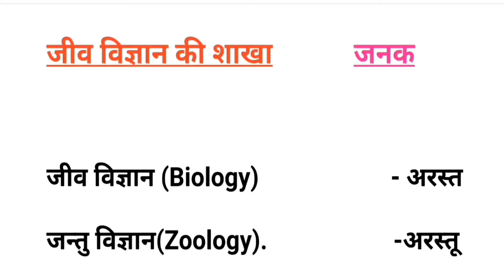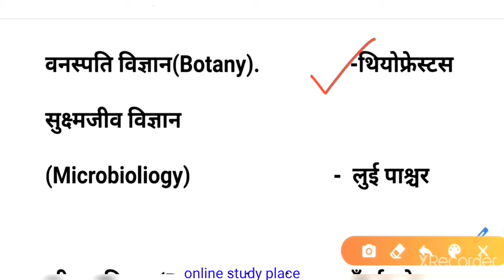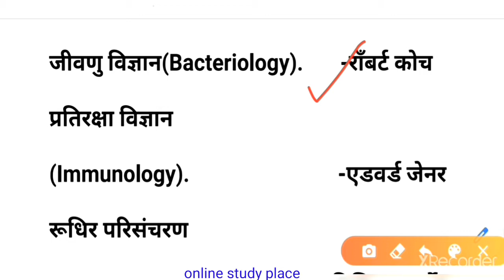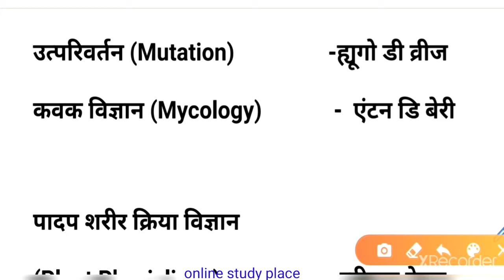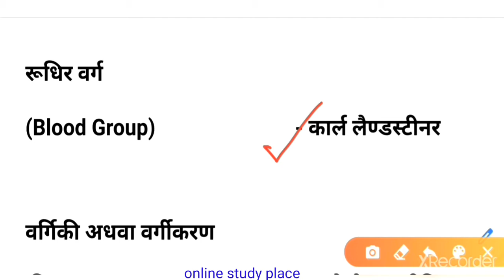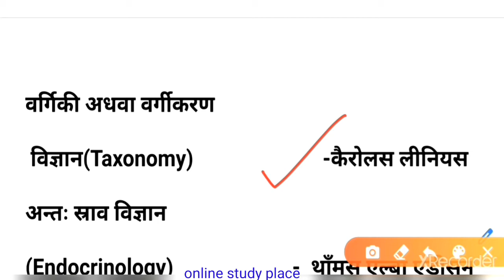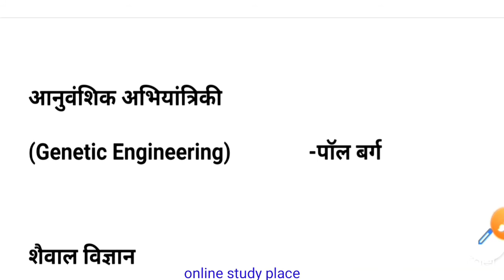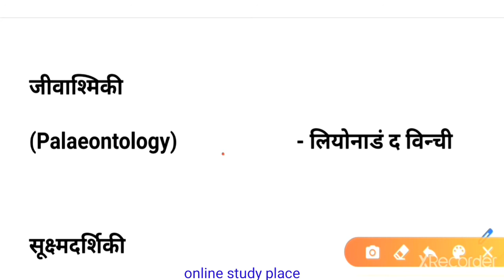Most important gs question, Biology ke शाखाओं के जनक,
Repeat Gk questions, science questions, Ntpc, group d, SSC railways questions,General Science Important Questions , general knowledge questions and answers in hindi bar bar aane vale questions